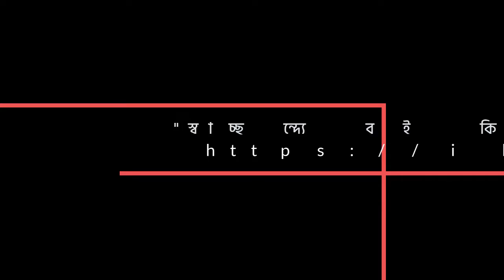কারা পৃথিবীর বুকে সর্বশ্রেষ্ঠ মানুষ ?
হাজারো ই-কমার্স কোম্পানির ভিড়ে ইখলাছ স্টোর আপনাকে সঠিক ও মানসম্মত হালাল পণ্য উপহার দিতে নিয়েছে এই ক্ষুদ্র উদ্যোগ। মুমিন হিসেবে কথা ও কাজের মধ্যে মিল রাখতে আমরা প্রতিজ্ঞাবদ্ধ। প্রোডাক্ট বা পণ্যের মান যেমনটি দেখতে পাচ্ছেন তেমনি প্রদানে আল-ইখলাছ স্টোর বদ্ধপরিকর।

কোরআন ও সহিহ হাদিসের আলোকে সকল ইসলামী কিতাব, শতভাগ বিশুদ্ধ মধু, নিজস্ব তত্ত্বাবধানে তৈরিকৃত কালোজিরার তেল, উন্নতমানের দেশ-বিদেশের আতর, জায়নামাজ ও বাহারি রঙের টুপি সুলভ মূল্যে পাওয়া যায়।

যোগাযোগ করুন,
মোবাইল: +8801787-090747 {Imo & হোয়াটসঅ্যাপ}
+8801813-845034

"স্বাচ্ছন্দে বই কিনুন ইখলাস স্টোর থেকে" ভিজিট করুন আমাদের ওয়েবসাইট,

নিয়মিত আপডেট পেতে আমাদের ফেসবুক পেইজ টি লাইক করে সাথে থাকুন।

ডাকযোগে কুরিয়ার সার্ভিসের মাধ্যমে যত্নসহকারে দেশের যেকোন প্রান্তে বই পাঠানো হয়।